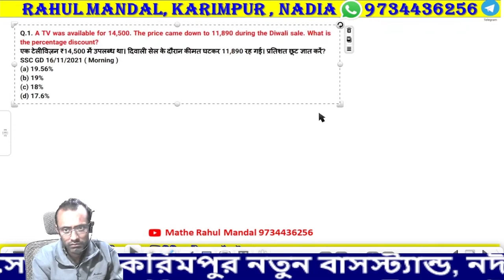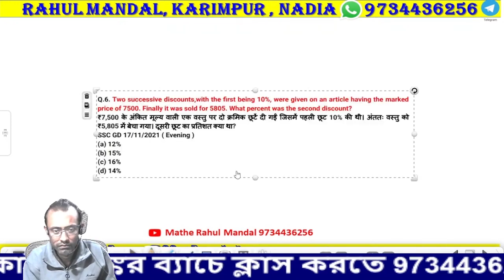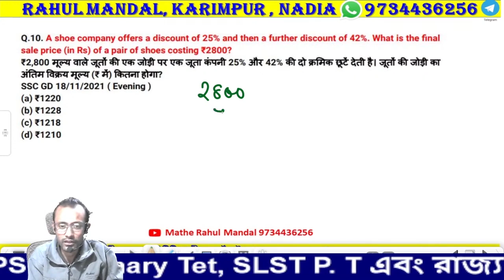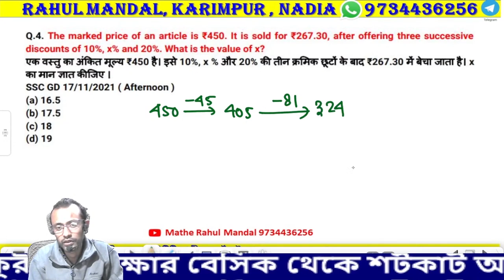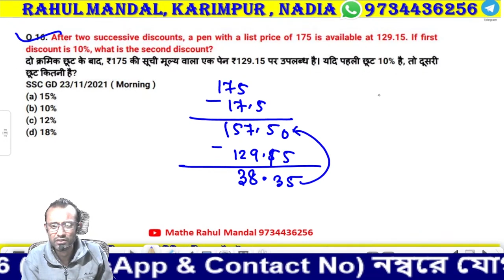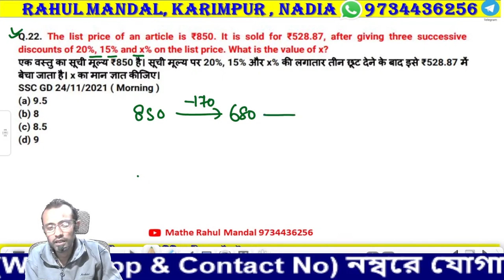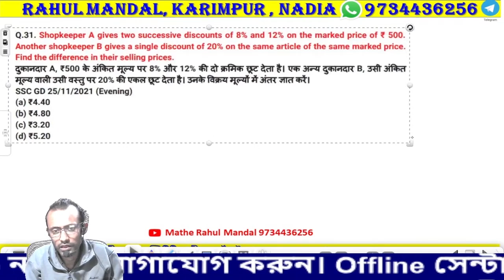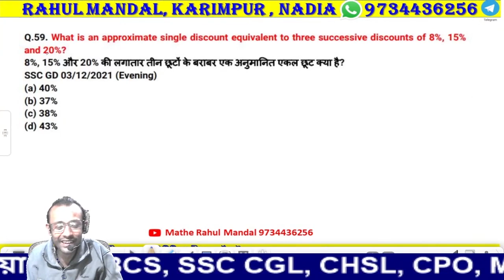Discount for SSC